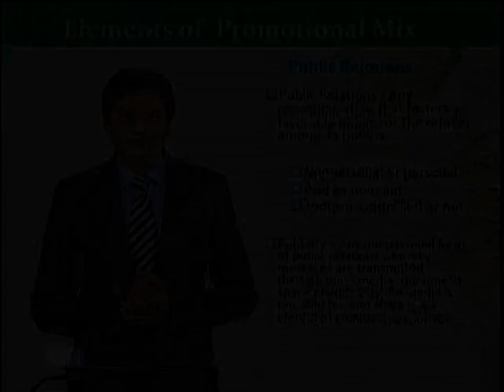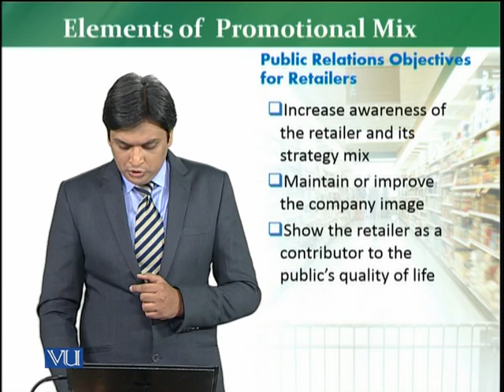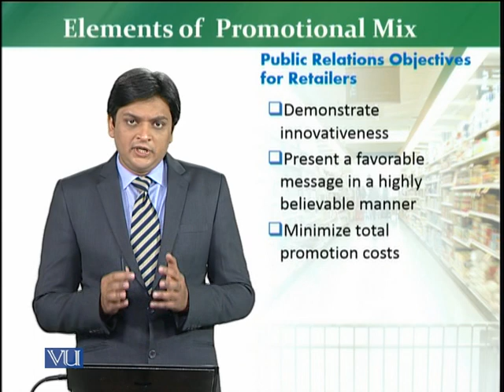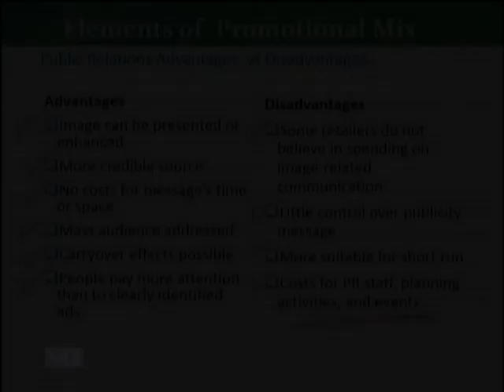MKT726_Topic176 | Retail Management